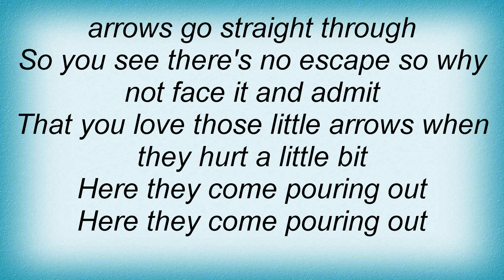Skeeter Davis - Little Arrows Lyrics